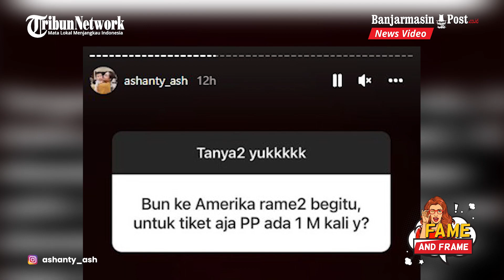Uang yang Dihabiskan Ashanty dan Anang demi Boyong Arsy ke Amerika Dikulik - Fame & Frame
BANJARMASINPOST.CO.ID - Uang yang dihabiskan Ashany dan Anang Hermansyah untuk membawa Arsy Hermansyah dan rombongan ke Amerika bikin kepo penggemar.

Bahkan, ada yang menyebut jika kakek dan Nenek Ameena Hanna Nur Atta merogoh kocek sampai Rp 1 miliar.

Diketahui, selain untuk liburan, keluarga The Hermansyah diketahui memang sedang berada di Amerika untuk memberikan dukungan kepada Arsy Hermansyah yang akan mengikuti lomba menyanyi.